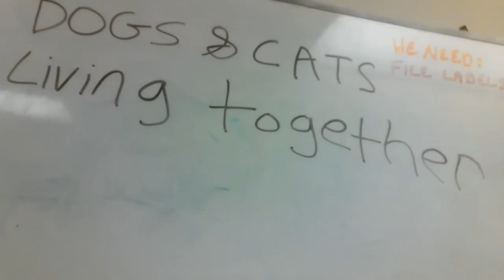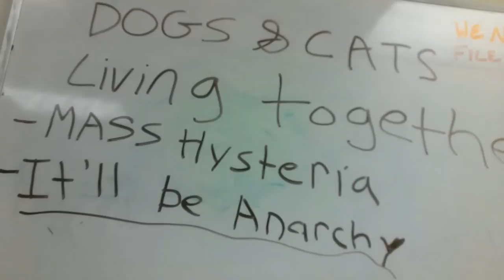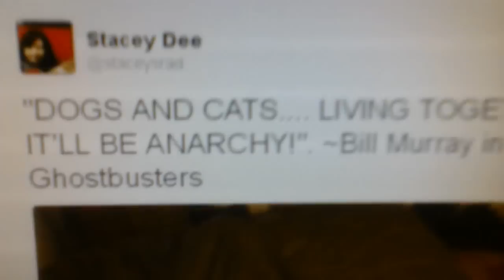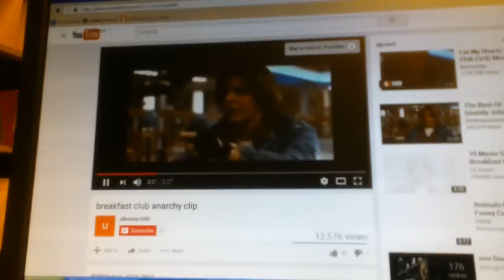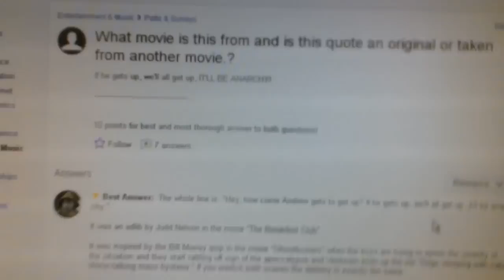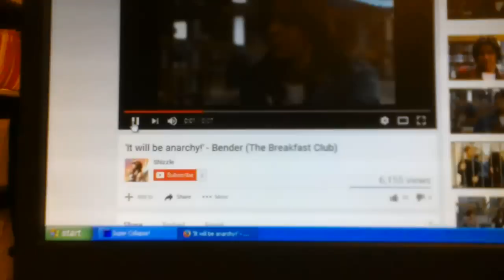Mandela Effect - Ghostbusters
Mandela effect Ghostbusters, Dogs and cats living together, it''ll be anarchy. My other mandela effect videos